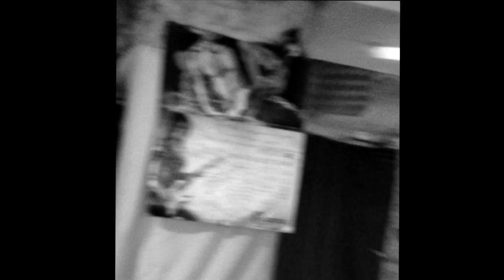R3move - Stars [Remove band Wroclaw] @rehearsal room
Video filmed in our rehearsal room. Recorded, mixed, mastered, by ourselves.